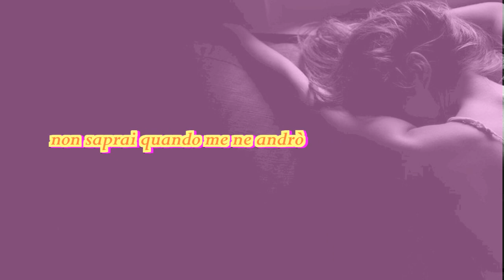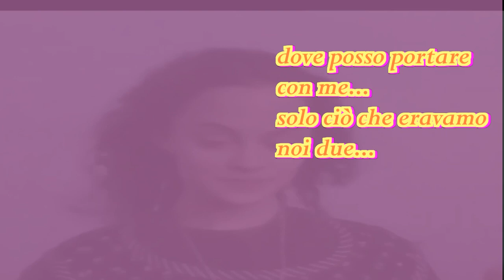Charles Aznavour Morire d'amore Con testo Video Mario Ferraro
Mourir d'aimer è un brano musicale scritto da Charles Aznavour e Georges Garvarentz, basato su un fatto reale. La canzone è stata interpretata da Aznavour stesso e pubblicata nel 1971. Aznavour realizzò anche una versione in italiano con il titolo Morire d'amore con testo di Giorgio Calabrese...Da Wikipedia.
Scene tratte dai film: Malizia con Laura Antonelli e Alessandro Momo Immagini dal web video realizzato Mario Ferraro.